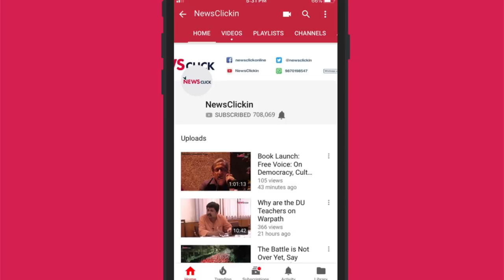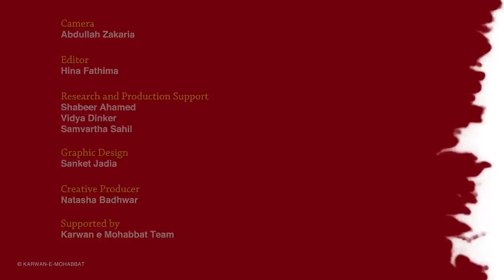Five years after being attacked, what happened to Abdul Shameer?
"That morning when I left home for work, I promised to bring back a cycle for my child. I returned 4 months later from hospital...in a wheelchair," Abdul Shameer narrates. "I knew some of my attackers. I spoke to one of them by name. We have eaten together in a hotel, I said to him. Yet he attacked me, saying Ram Sena Ki Jai."
It was Abdul Shameer's destiny that he survived the deadly attack by "gau-rakshaks" in Mangalore. In August 2014, almost 50 Bajrang Dal men, armed with trishuls and rods had pulled him out of his tempo, attacked him and left him for dead.
Once celebrated for its communal amity, Coastal Karnataka has been a laboratory for hate-mongering and communal violence. This is the story of one man's survival despite a brutal and targeted hate crime. His family's dedication and Shameer's own will to recover have defied all the odds.